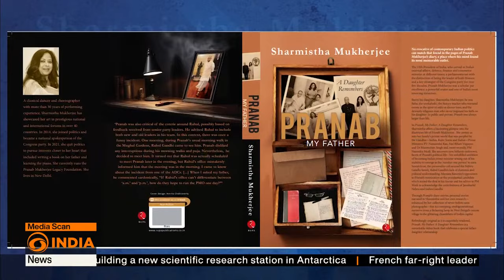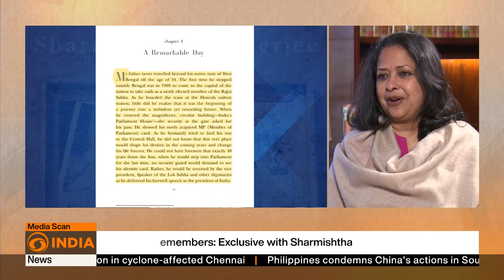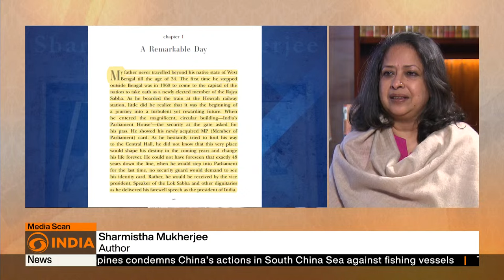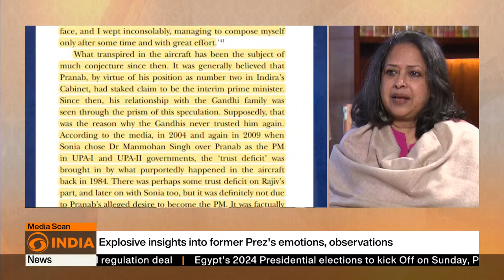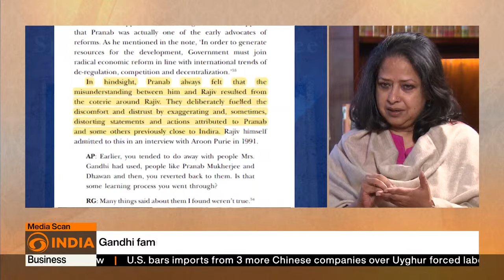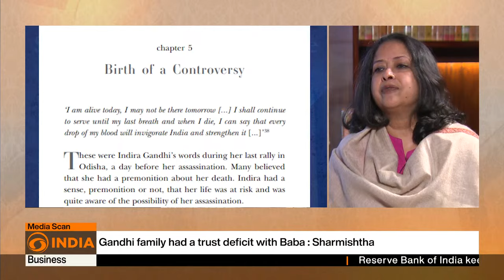Media Scan | A Daughter Remembers: Exclusive with Sharmistha Mukherjee